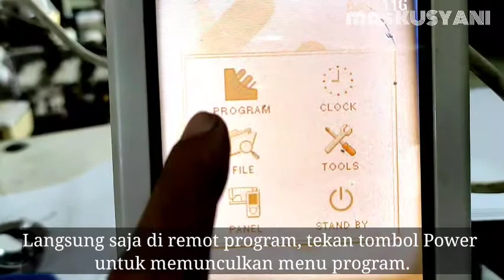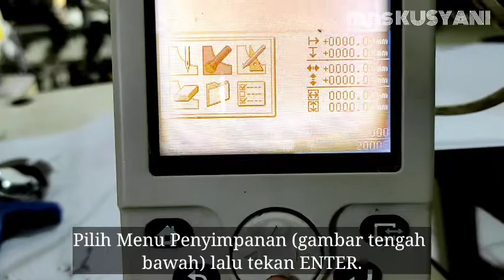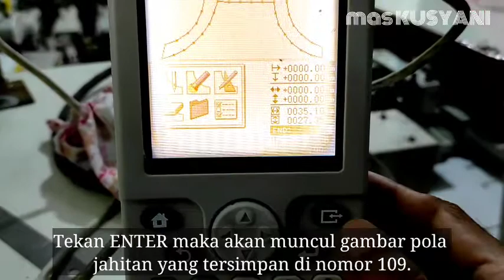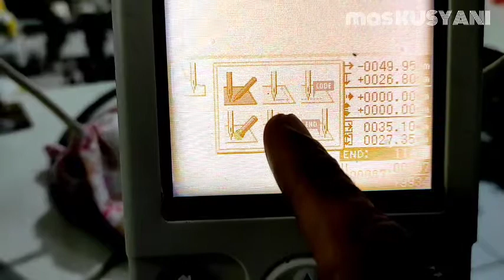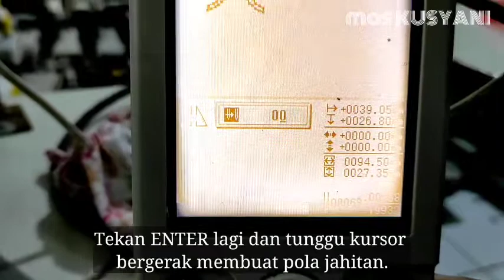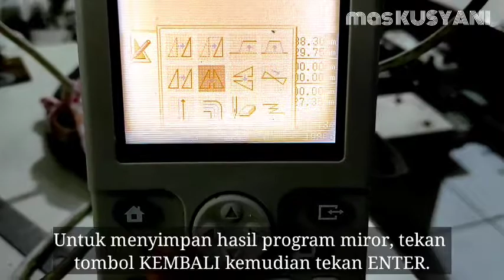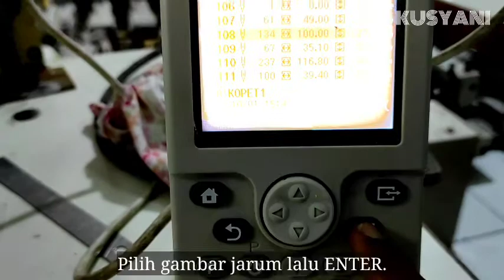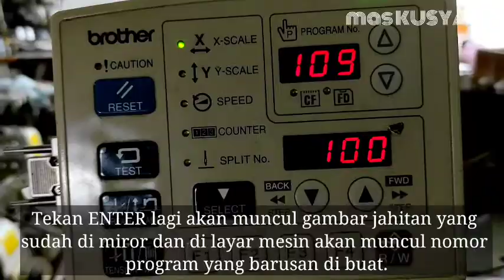Edit Miror/Membalik Pola Jahitan Brother BAS 311G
Program membalik program atau miror atau di sebut juga program cermin berguna untuk membuat salinan dari pola lain dengan arah yang berlawanan.
Biasanya program ini untuk jahitan yang sepasang kiri dan kanan.
Jadi setelah membuat pola untuk jahitan sebelah kiri tidak perlu lagi membuat pola jahitan yang sebelah kanan tetapi hanya menyalin pola yang sebelah kiri.